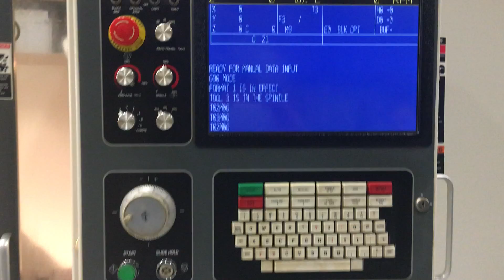2006 Fadal VMC 6030HT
Specs:
Year 2006
Control Fadal Multi Processor CNC
Number of Axes 3
Table Size 62.5" x 30"
Travels (X) 60"
Travels (Y) 30"
Travels (Z) 30"
Tool Storage Capacity 20

Equipped With:
- Fadal Multi-Processor CNC Control
- Coolant Tank and Pumps
- 4MB Expanded Memory
- Rigid Tapping
- High Torque
- RS232 Port